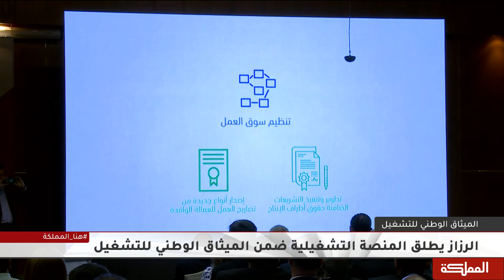الرزاز يطلق المنصة التشغيلية ضمن الميثاق الوطني للتشغيل